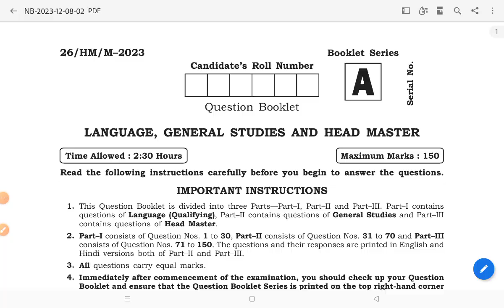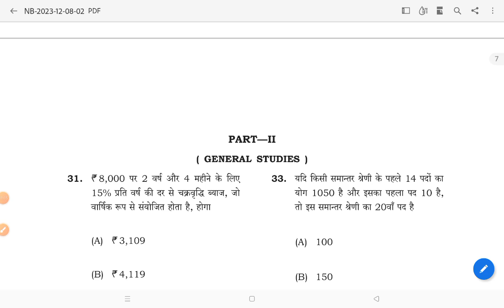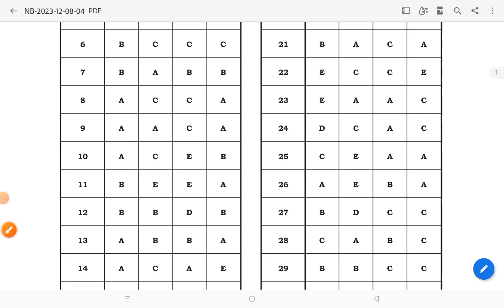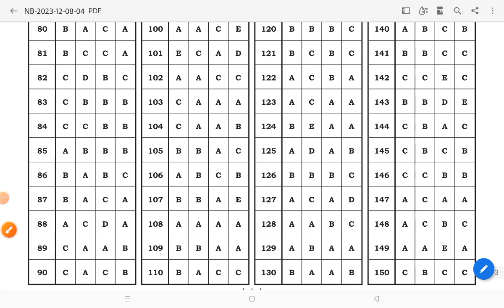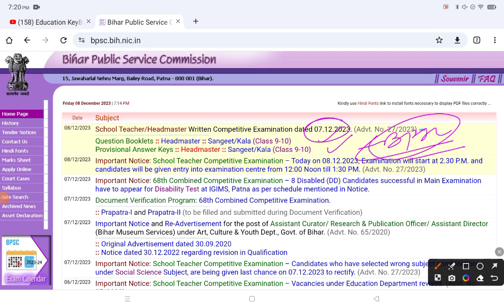Breaking News | आ गया BPSC TRE 2.0 ANSWER KEY | BPSC TRE BOOKLET & ANSWER | ONJECTION का मौका जल्द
1. My Second Youtube Channel : YT Education
6.  Quiz Group YT Education

2.
4. Bihar Jobs Update 2020-23
5. Latest Job Update upcoming 2022-23